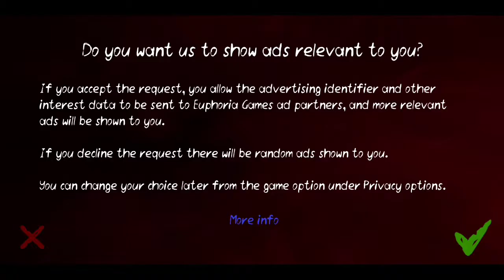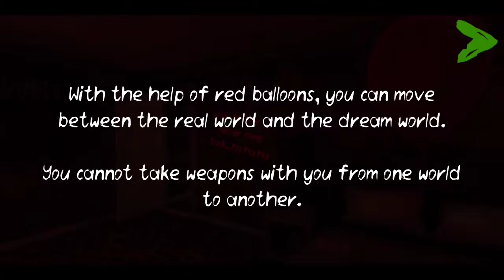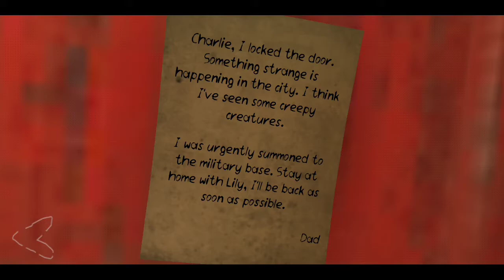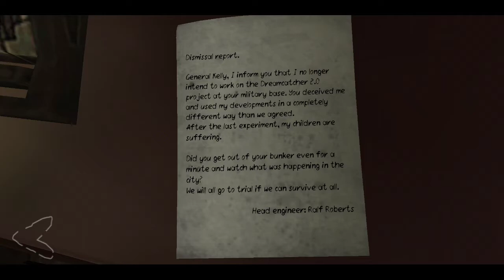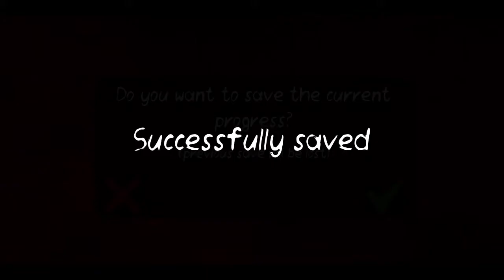Death Park 2: Scary Clown Survival Horror Game - Gameplay Walkthrough #1 (Android)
Death Park 2: Scary Clown Survival Horror Game - Gameplay Walkthrough #1 (Android) - Easy mode

💬Any suggestions? Tell me in comments. Also tell me what do you think about the video.

Be the first to survive this horror and find out the secret of scary clown! 💀